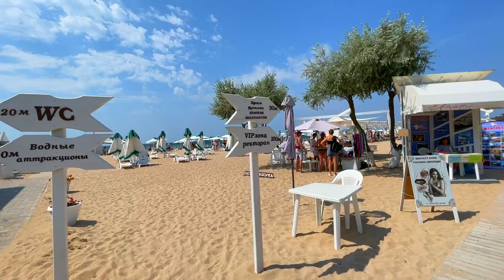Пляж Лазурный в Евпатории. Отдых 2021